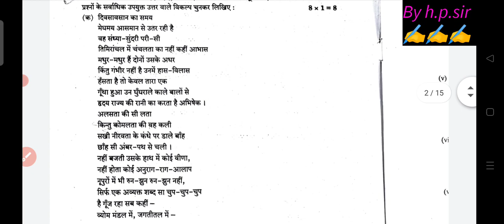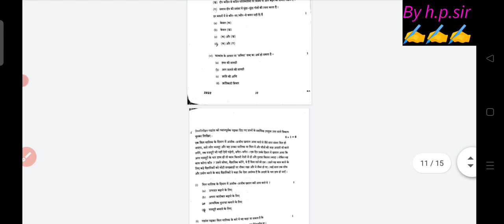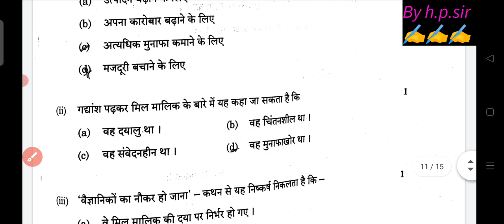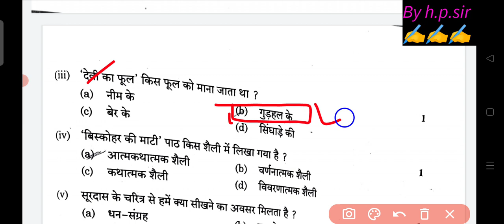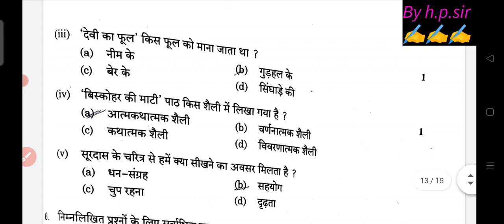Cbse class 12 Hindi set-2 paper solution/answer key 20/2/2023 || class 12th Hindi paper solution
Cbse class 12 Hindi set-2 paper 20/2/2023 || class 12 Hindi paper 2023|class 12 Hindi paper solution
cbse class 12 Hindi set 2 paper term 2 |CBSE class 12 Hindi paper 2023|class 12 Hindi paper solution
class 12 Hindi set 2 paper term 2 ||CBSE class 12 Hindi paper 2022||class 12 Hindi paper solution
Cbse Class 12 Hindi most important question 2023||Hindi annual practice paper 2023 class 12
class 12th Hindi annual paper answer key 2022-23 set 1||hindi paper solution class 12 cbse
Evening shift class 12th hindi term 2 paper answer key 2022-23//hindi paper solution class 12 cbse
class 12th hindi  paper answer key 2022-23 set 4 ||hindi paper solution class 12 cbse
class 12th hindi paper 2022-23 || cbse hindi paper solution /answer class 12
class 12th hindi  paper 2022-23 morning shift||hindi paper solution /answer class 12 cbse
class 12th hindi paper answer key 2022-23 morning shift||hindi paper solution class 12 cbse
class 12th hindiquestion paper 2022-23 || hindi paper solution class 12 cbse
today class 12 paper hindi solution